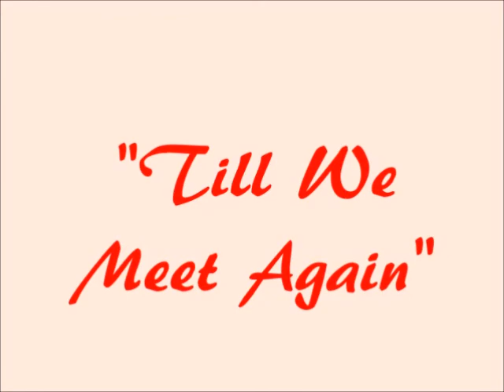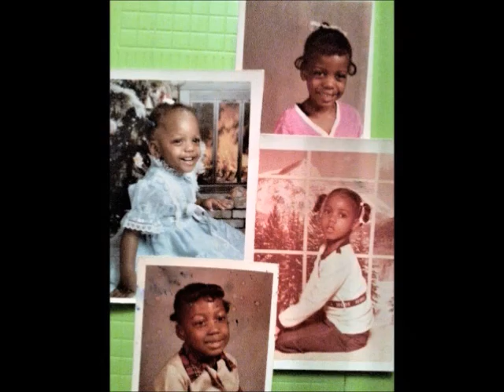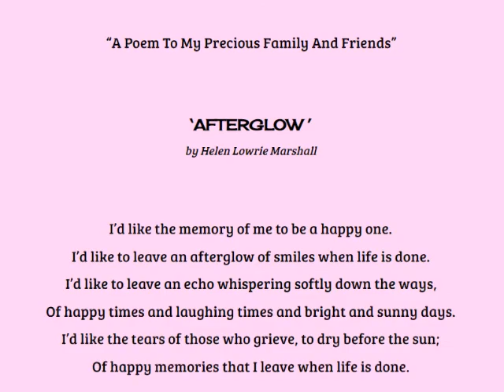TILL WE MEET AGAIN COMPLETE WITH POEM 9 19 20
Sarah Lucille Edmond Cubit